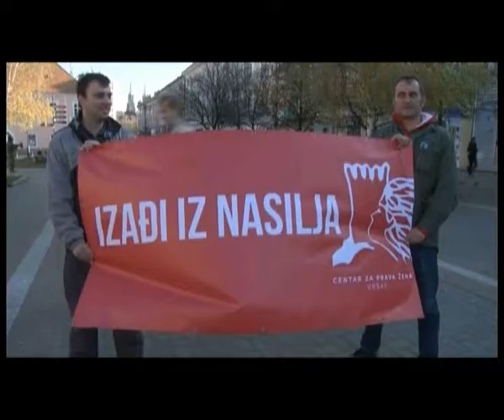AKCIJA "STOP NASILJU NAD ŽENAMA"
U okviru obeležavanja Međunarodnog dana borbe protiv nasilja na ženama, u subotu je na Gradskom trgu u Vršcu  organizovana zajednička akcija zenske odborničke mreže deljenja flajera posvećenih borbi protiv nasilja nad ženama sa SOS telefonima na koje se može prijaviti nasilje, i prikupljanje potpisa za peticiju da se 18. maj proglasi Danom sećanja na žene žrtve nasilja.
N: Vojislav Janjić
S: Milorad Božić
Sinh2: Tanja Tomašević Damnjanović, narodna poslanica, ispred ženske poslaničke mreže Srbije
Sinhh1: Dragana Rakić, članica Ženske odborničke mreže Vršca
Sinh3: Dragana Mitrović, gradonačelnica Vršca
SOS telefon. 069
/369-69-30